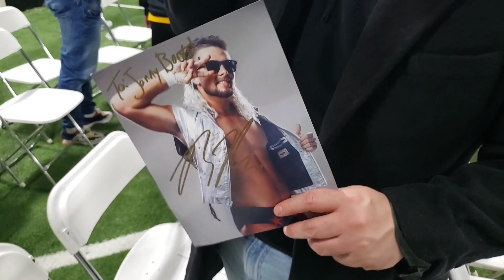BRET HART'S HART ATTACK TOUR BROOKLYN NEW YORK BTW BIG TIME WRESTLING VLOG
"The Best There Is, The Best There Was, The Best There Ever Will Be" Bret The Hitman Hart will accompany wrestling's top tag team FTR (triple tag team champions: ROH, AAA and IWGP) Cash Wheeler and Dax Harwood to the Brooklyn squared circle to battle 2 Time ROH Champion Jay Lethal and current NWA World's Junior Heavyweight Champion Homicide. Plus The NEW New Hart Foundation (Harry "Davey Boy Jr" Smith and Brian Pillman, Jr.), your host for the evening Joel Gertner, the SAT in 6 man action, Tina San Antonio vs. Tiara James, BTW Champion Dreamcrusher Danny Miles, No Rules Brooklyn Street Fight and much more!
Sunset Park Rooftop is a unique Brooklyn venue on the waterfront with a great view of Manhattan and a full bar and rooftop patio access.
Meet Bret, FTR and all the stars 6:30-8:30PM. First match is 8:30PM.

🔷️ Tajín Seasoning ⬇️

🔷️ Dash Mini Griddle ⬇️

🔷️ Dash Mini Waffle 🧇 Maker ⬇️

🎯 Get Fit By The Summer!
🔥 Lose 10 Pounds in 1 Week